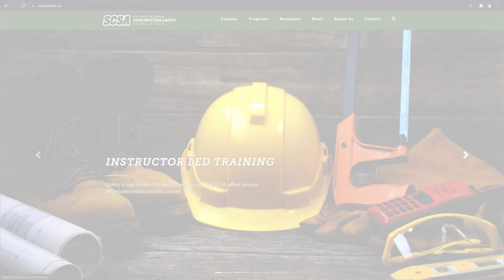SCSA Hot Call with Jamie Nye and Collin Pullar, New Fall Protection & Prevention Training June 2021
The two chat again, this time about the new Fall Protection & Prevention training that has been over hauled to include industry asks as well as CSA standards. Additional video pexels.

scsaonline.ca